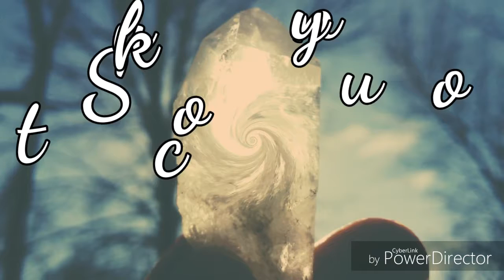Stuck on you (Prod. by c e l e s t i a l _ c e r e b r u m)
A little flip I did thanks to a day off from work